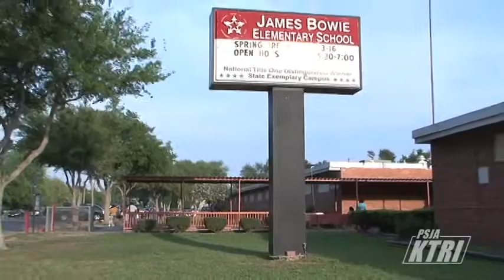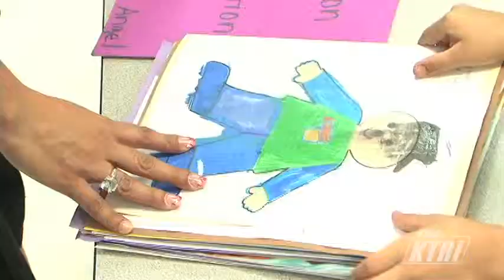Open House 2012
PSJA ISD schools celebrated Texas Public Schools Week by holding an Open House.